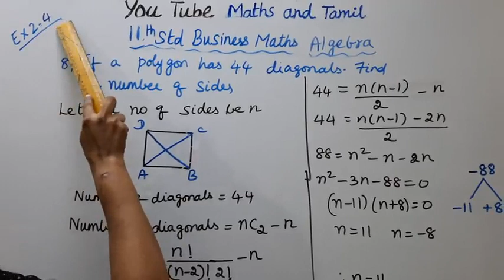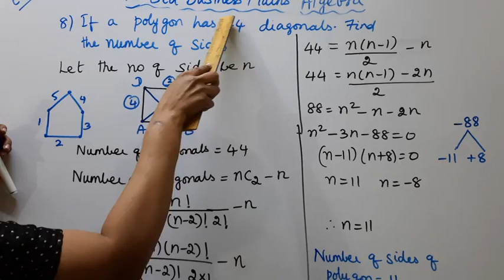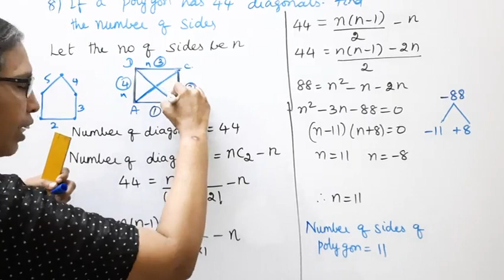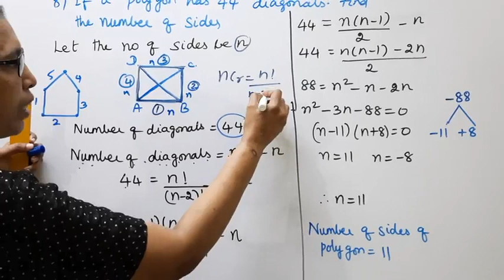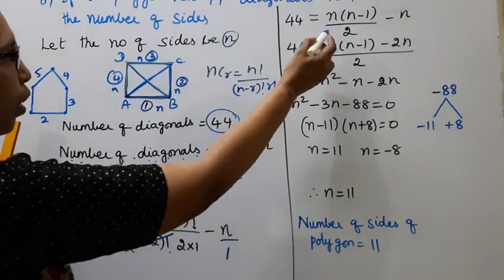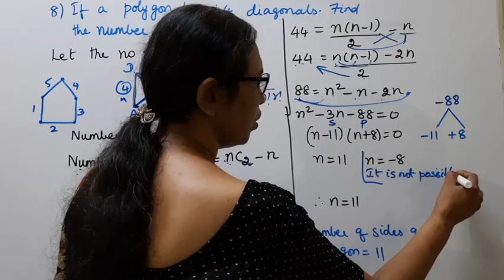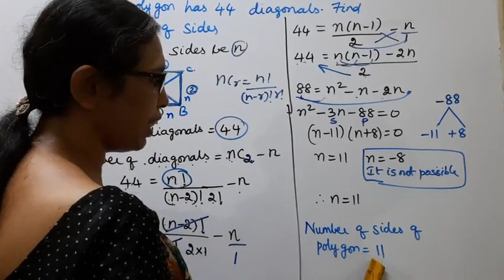T.N. 11th Business Maths Exercise:2.4 Sum - 8 | Algebra | Chapter - 2.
.Dear Students,

tn11thbusinesmathsex2.4-8#tn11thb.m.ex2.4-8#algebra#mathsandtamil